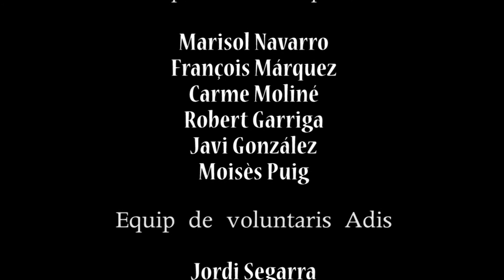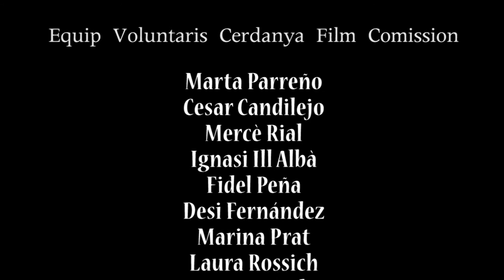Making of del Taller Adis - Cerdanya Film Commission 2014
Making of del Taller del V Festival Internacional de Cinema Independent i Curtmetratges de Cerdanya realitzat el 2 d'agost de 2014 entre la Fundació Adis i la Cerdanya Film Commission. Fet i muntat per Ignasi Ill i Phido.